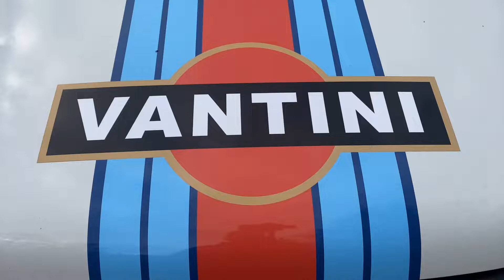Volkswagen Transporter Camper